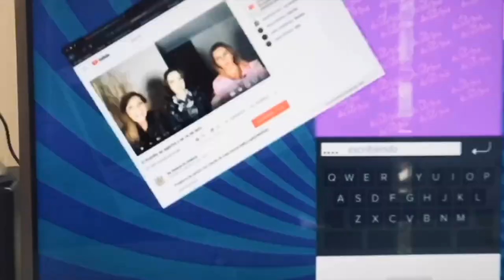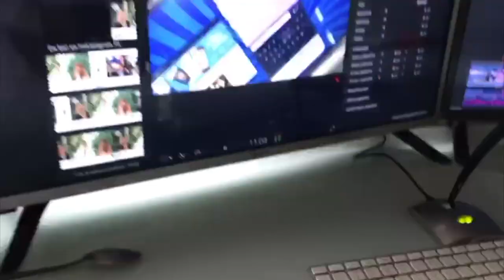Lupita Jones, cacle, cacle... los mensajitos Yadhira a Lety... y más (programa 93/2020)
Claudia de Icaza, Luis Magaña y Lupita Martínez comentan las notas e historias más destacadas del entretenimiento y la vida en general.
1. Ferdinando Valencia en lugar de Eleazar Gómez
2. Sale el sol ya es igual  a todos los matutinos y sus nuevos colaboradores.
3. Sección ¿y ahora que hizo Ninel?
4. Yadhira Carrillo y sus mensajes a Lety Calderón
5. Lupita Jones "siahorcó"
recomendaciones:
Newsroom en HBO
libros; Noticias del imperio- Fernando del paso
            A la sombra del ángel- Kathryn Blair
            la hija del comunista- Ada Moreno Durán
            Ensayo sobre la ceguera- José Saramago.